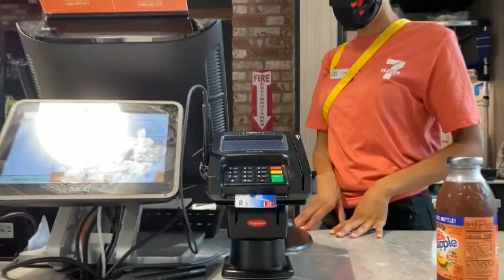El desempleo en EE UU cae al nivel más bajo desde antes de la pandemia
El índice de desempleo en Estados Unidos bajó 0,4 puntos porcentuales hasta el 6,3 % en enero, el nivel más bajo desde antes del inicio de la pandemia del coronavirus en el país, cuando el paro era del 3,5 %.

¡Visítenos!